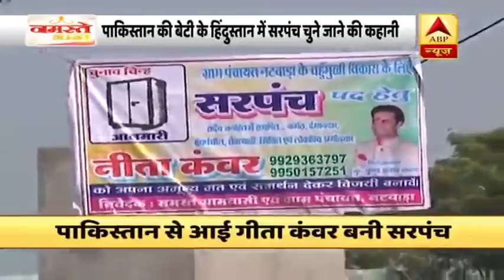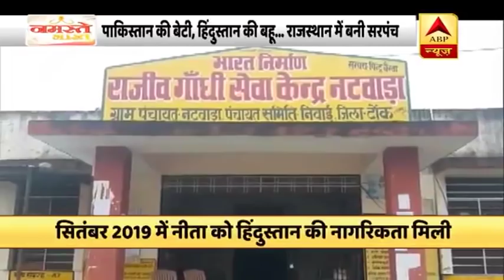पाकिस्तान की बेटी, हिंदुस्तान की बहू, राजस्थान में बनी सरपंच | ABP News Hindi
चुनाव में जीत के बाद अपनी सास के हाथ से मिठाई खा रही ये राजस्थान नीता कंवर हैं... नीता मूल रूप से पाकिस्तान की रहने वाली हैं... हिंदुस्तान में पढ़ाई पूरी करने आईं और फिर हिंदुस्तान की आबो हवा में ऐसा घुल मिल गईं कि राजस्थान के नटवाड़ा की जनता ने उन्हें अपना सरपंच चुन लिया.